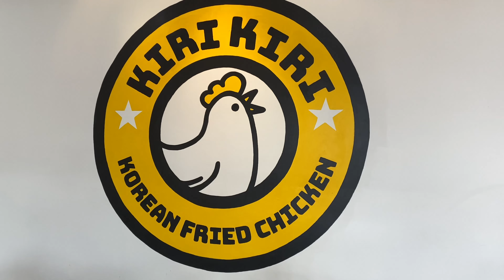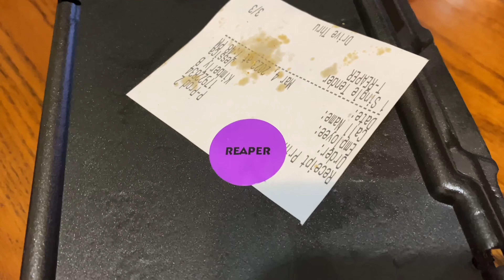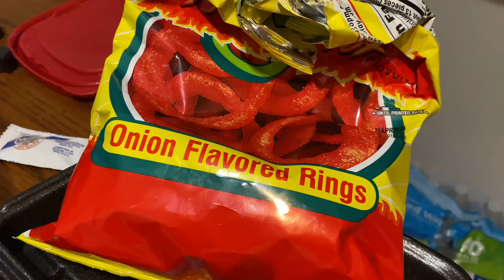Crankin Up The Heat: Kiri Kiri - Red Hot Spicy Chicken + Dave’s Hot Chicken - Reaper Tender